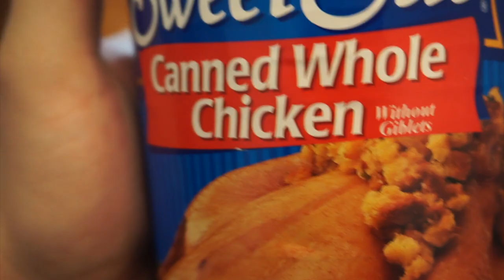CAN O CHICKEN - SWEET SUES CANNED WHOLE CHICKEN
VIDEOS ARE POSTED ON MY INSTAGRAM FIRST. FOLLOW TO SEE MY VIDEOS SOONER.